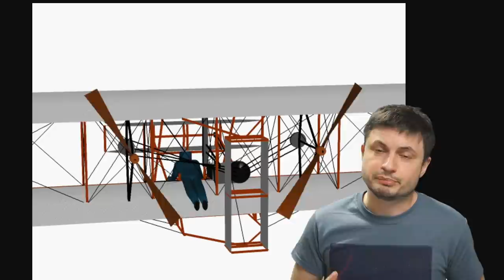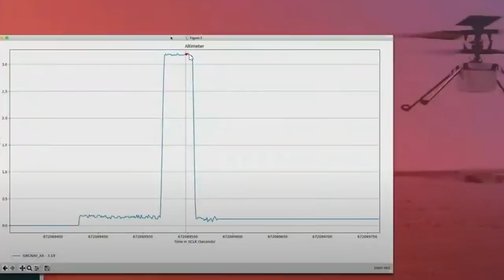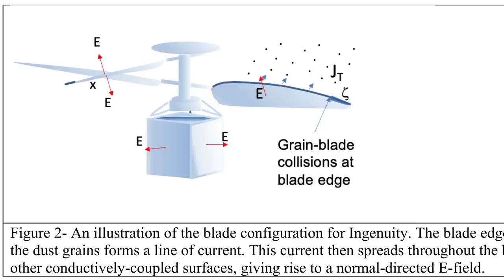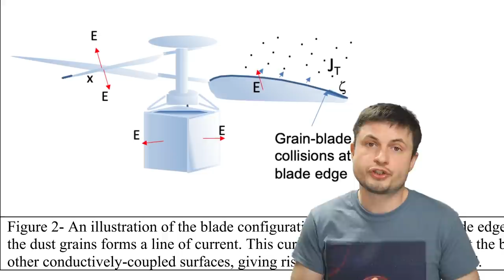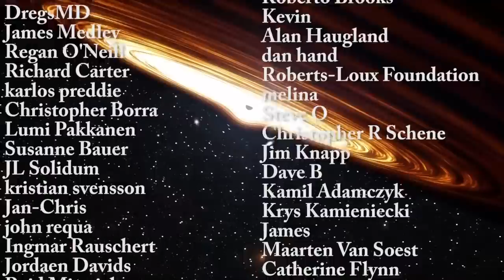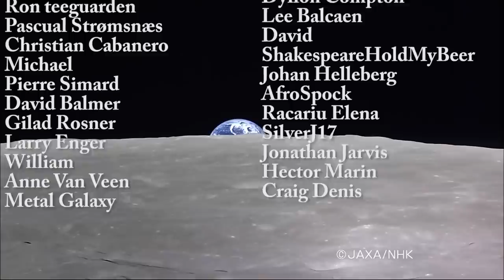They Did It! NASA's Helicopter Actually Flew on Mars!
Hello and welcome! My name is Anton and in this video, we will talk about the uncredible success of NASA's Perseverance mission - the helicopter actually flew!
Images:
82-25 DOE photo by Frank Hoffman , public domain

32ygEA36irM9Dsqx2rXZmHQ9rj7ZoWDYWZ

Mike Davis,
Aaron Smyth,
Janice,
Arie Verhoeff,
Drew Hart,
Alexander Falk,
Sean Goodman,
Partially Engineered Humanoid,
Mirchell McCowan,
Steven Cincotta,
theGrga,
Les Heifner,
Viktor Orias,
Tybie Fitzhugh